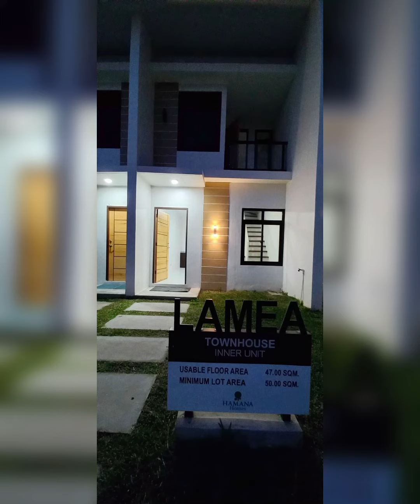❤️LAMEA TOWNHOUSE @ HAMANA HOMES MAGALANG PAMPANGA-RESERVE NOW